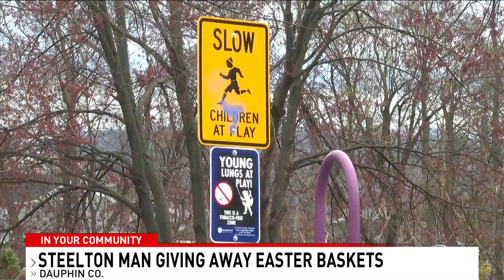PA man organizes Easter basket pickup for kids in his community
STEELTON, Pa. (WHP) — A Steelton man organized an Easter basket pickup for kids in his community on Sunday.

Dozens of baskets filled with many of those Easter-time favorites hung up on the fence by Bailey St. Park.

Parents and their kids dropped by throughout the afternoon to pick up the basket of their choice.

CBS 21 News on Facebook Twitter